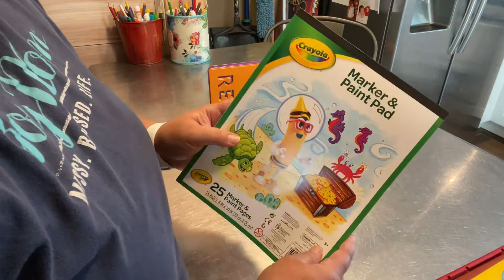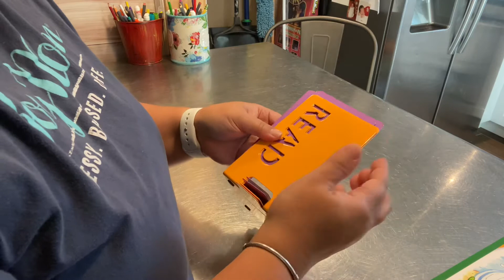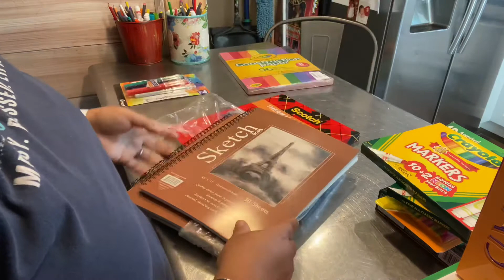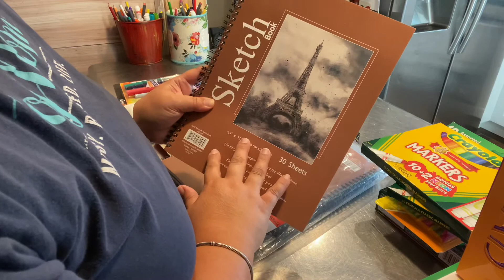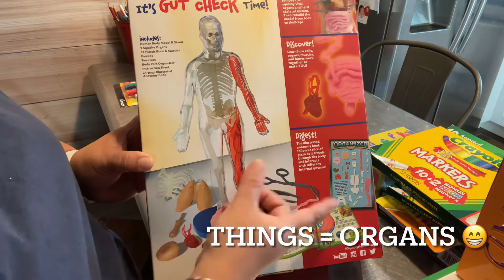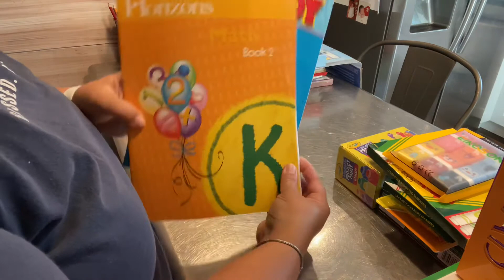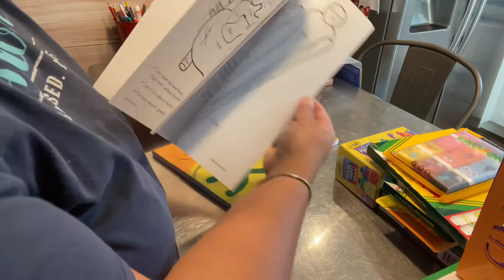HOMESCHOOL HAUL & Life update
Hello friends! Thank you for stopping by! Hope you enjoy seeing my homeschool haul for the new school year.

Hi I am Jairy (Heidi) and I appreciate you pressing play! Ive been homeschooling since 2014 and truly have loved it.  Started with one child and now have 4 handsome boys the Lord has blessed me with. I’m passionate about encouraging other mamas who want to start this journey too and my hope and prayer is that you leave my channel feeling just that.  With Christ we can do all things! It wont be easy but we can do hard things ! Hope to get to know you in the comments. ❤️